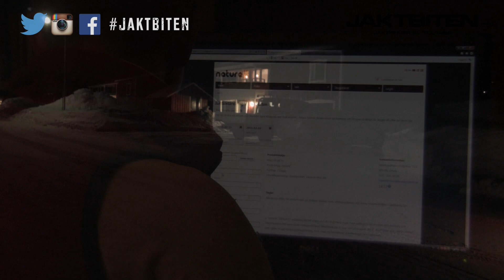Jakt | Jakt på fjällripa | Ripjakt | JAKTBITEN.COM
Följ med Kenneth Grym i Jakt på fjällripa på gränsen mellan Klimpfjäll/Stekenjokk skidande över stora fjäll och med storslagna vidder fångade genom kameralinsen. Med sig har han en inbiten ripjägare från trakten, Johan Gavelin som har mångårig erfarenhet av jakt efter den vita gräddklumpen!

Follow us hunting white grouse in Sweden!